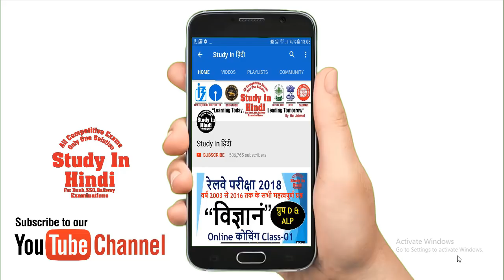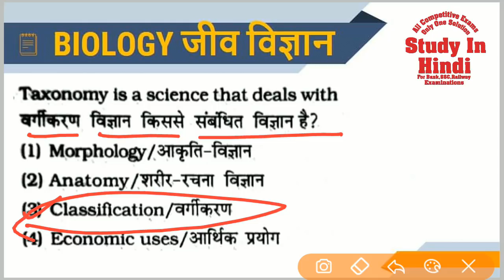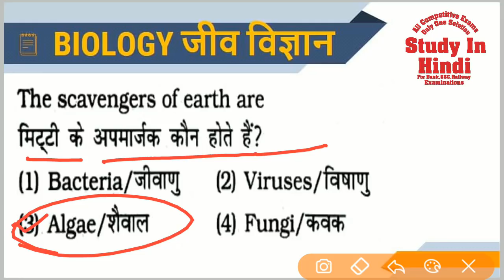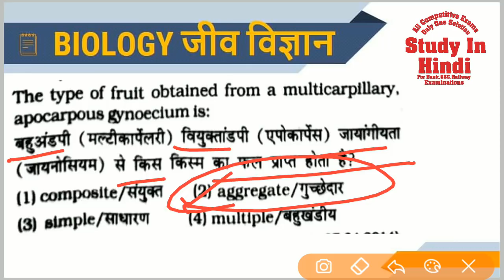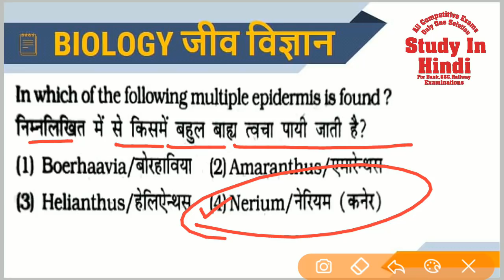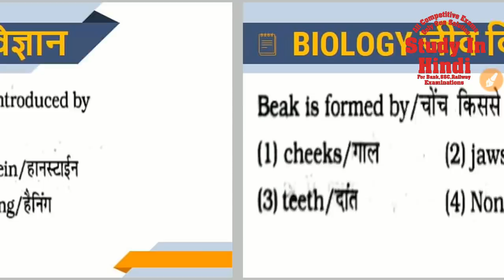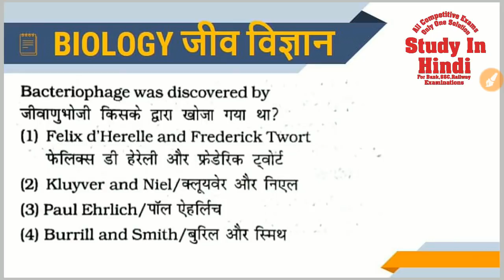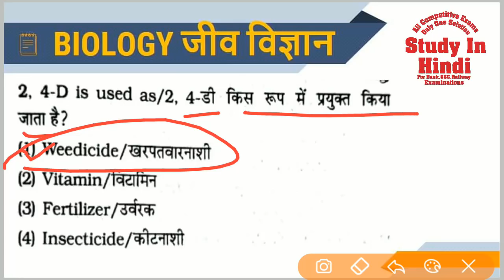Biology (जीव विज्ञान) के 300 प्रश्न Part-03 Railway Loco Pilot and Technicians परीक्षा के लिए Imp.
.(B)

.(A)

About - "Study In Hindi" is an educational channel which Provides free online classes for ssc, ibps,chsl,mts,Railways Locopilot , Technician Railways Group D , sbi clerk , rbi,uppsc , ro/aro, lower pcs ,upsc  also we provides free study material, free online coaching, free pdf of books for maths, reasoning, english,hindi grammer,and general awareness.